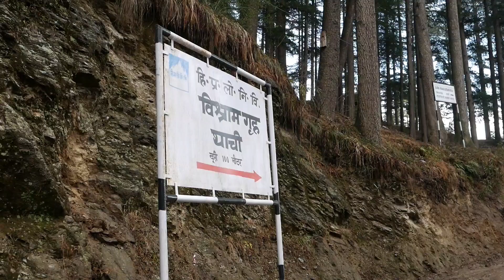Hidden Himachal Pradesh 2022, Travel Guide to Thachi Valley | एक प्रसिद्ध पर्टयक स्थान | Mast Maula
Hidden Himachal Pradesh, Travel Guide to Thachi Valley | एक प्रसिद्ध पर्टयक स्थान | Mast Maula Puran

Thachi Valley is located in the Mandi district of Himachal Pradesh which is far away from hussle and bussle Urban area. Thachi Valley is surrounded by beautiful snow covered mountains, apple orchards, beautiful ancient temples and small waterfalls.

August is best time to visit Thachi Valley you will find lush green Valley and it is the ripening season of the apple. If you want to experience snowfall, then I will suggest you to visit Thachi during winter season.

Himachal Pradesh Series